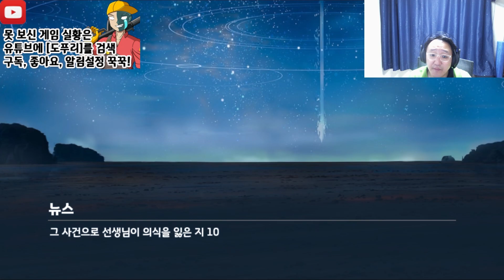[도푸리] 블루 아카이브 (Blue Archive) 실황 그리고 모든 기적이 시작되는 곳 4장 프레나파테스 결전 2부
00:00 인트로
00:06 드러나는 프롤로그 반전. 사실상 어둠의 시로코는 선생을 죽이지 못했다!
01:10 그렇게 최후까지 쓰러진 어둠의 시로코와 프레나파테스
02:01 상황이 종료되자 선생은 쓰러진 어둠의 시로코를 일으켜 세우며 대체 무슨 일이 일어났는지 물어본다.
04:26 그 순간 대책위원회가 도착. 이에 어둠의 시로코는 호시노를 보자 그만 그만 폐인이 되어버린다.
08:38 이걸 본 호시노는 학생회 시절 때를 떠올린다!
11:16 정신을 겨우 차린 어둠의 시로코. 하지만 좀처럼 멘붕은 가시지 않은 듯하다!
13:56 대체 어둠의 시로코가 살던 키보토스에선 무슨 일이 일어났던 걸까?
24:39 프레나파테스가 다시 일어나려 한다? 그리고는 아트라하시스의 방주의 에너지가 프레나파테스에게로? 그렇다면...
25:20 사태가 심각한 상황.
26:46 우선은 아트하라시스의 방주 자폭 가동. 그리고 오퍼레이터들을 탈출 시퀀스로...
29:26 그러나 린과 아야네는 남아서 지원을 하는 걸로. 그리고 전투 불능인 후우카는 탈출 시퀀스로...
30:26 프레나파테스, 마지막 발악을 하려 한다! 준비하라!!
31:18 자, 프레나파테스에게 마지막 한 방을... (feat. 메탈 슬러그 3)
32:59 프레나파테스가 쓰러졌다! 이제 탈출해야 한다!!
35:31 다른 세계에서의 선생이 프레나파테스가 된 이후...
42:39 프레나파테스의 최후를 지켜보는 선생. 이에 프레나파테스는 마지막 한 마디를 던지는데...
42:36 이에 선생의 선택은...
43:42 일단 정리...